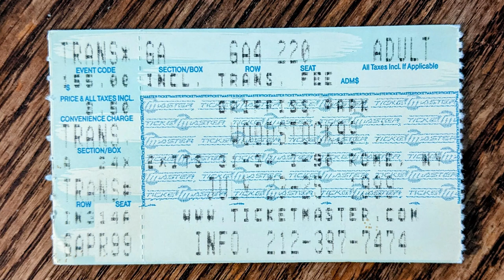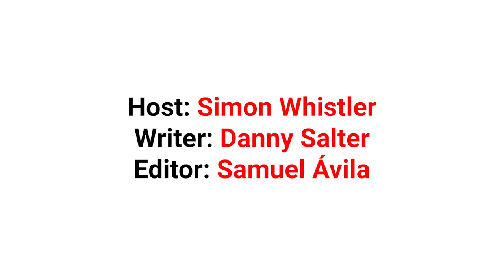Woodstock ‘99: When Peace, Love, and Limp Bizkit Turn Nasty